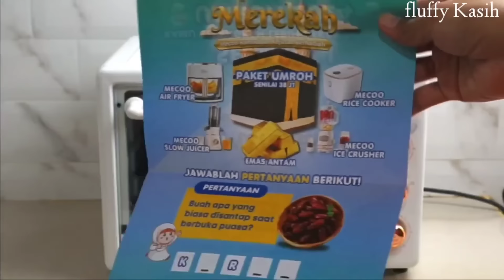11 MASAKAN AYAM ENAK STOK UNTUK BULAN RAMADHAN | MECookwithmecco elektrik oven low watt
AND THANK'S  FOR JOIN US WITH THE BEST PRODUCTS OF 👇
MECOO
Shopee Mall: Mecco.id
TokopediaOfficial & LazMall:Mecco

RESEP 1
BAHAN:
-1 kg ayam
-500 ml santan dari 1 butir kelapa tua

BUMBU HALUS:
-3 kemiri di sangrai sangrai
-4 bawang putih
-5 cm kencur
-6 bawang putih
-10 bawang merah
-15 cabai merah keriting
-sedikit air

BUMBU LAINNYA:
-4 cm terasi
-garam secukupnya
-penyedap rasa secukupnya
-gula secukupnya

RESEP   2
BAHAN:
-500 gram ayam
-400 gram tahu
-200 gram tempe
-minyak goreng secukupnya
-600 ml air

BUMBU HALUS:
-8 cabai merah keriting
-10 bawang merah
-8 bawang putih
-2 kemiri
4 cm kunyit
-1/2 sdt merica
-sedikit air

BUMBU LAINNYA:
-3 daun jeruk
-2 daun salam
-1 sereh
-100 ml kecap manis
-garam secukupnya
-penyedap rasa secukupnya
-gula secukupnya

RESEP   3
BAHAN:
-500 gram ayam
-400 gram tahu
-300 gram tempe
-600 ml air

BUMBU HALUS:
-12 bawang merah
-5 bawang putih
-10 cm kunyit
-1/2 sdm ketumbar
-4 kemiri
-4 cm jahe
-sedikit air

BUMBU LAINNYA:
-3 daun salam
-4 daun jeruk
-1 sereh
-4 cm lengkuas
-garam secukupnya
-penyedap rasa secukupnya
-gula secukupnya

RESEP   4
BAHAN:
-500 gram ayam fillet
-1 bungkus tepung bumbu serbaguna
-sedikit air
-200 gram tepung panir

RESEP 5
BAHAN:
-1/2 kg ayam
-2 genggam kubis
-2 tomat
-10 bawang merah untuk bikin bawang goreng
-1 daun bawang
-minyak goreng secukupnya
-700 ml air

BUMBU HALUS:
-8 bawang merah
-4 bawang putih
-2 kemiri
-5 cm kunyit
-1 sdt ketumbar

BUMBU LAINNYA:
-2 sdm kecap manis
-1/2 sdt merica bubuk
-garam secukupnya
-penyedap rasa secukupnya
-gula secukupnya
-5 cm lengkuas
-3 lbr daun salam

RESEP  6
BAHAN:
-1 kg ayam di marinasi pake 1 sdt garam+ 3 sdm air asem Jawa
-500 ml air

BUMBU HALUS:
-10 cabai merah keriting
-10 cabai merah rawit
-3 kemiri
-2 cm jahe
-5 bawang putih
-8 bawang merah
-sedikit air

BUMBU LAINNYA:
-1 sereh
-2 daun salam
-4 cm lengkuas
-60 ml kecap manis
garam secukupnya
-penyedap rasa secukupnya
-gula secukupnya

RESEP  7
BAHAN:
-1 kg ayam(marinasi dengan 1 jeruk nipis+1 sdt garam)
-500 ml air

BUMBU IRIS:
-1 bawang bombai
-8 cabai merah keriting

BUMBU HALUS:
-1 sdt merica
-5 kemiri
-8 bawang putih
-13 bawang merah
-sedikit air

BUMBU LAINNYA:
-60 ml kecap manis
-garam secukupnya
-penyedap rasa secukupnya
-gula secukupnya

RESEP  8
BAHAN:
-800 gram dada ayam fillet
-5 sdm tepung maizena
-minyak goreng

BAHAN SAOS'
-4 sdm saos sambal
-2 sdm saos tiram
-4 sdm kecap manis
-1/2 sdt garam
-1 sdm gula pasir
-1/2 sdt merica
-200 ml air

BUMBU IRIS:
-10 cabai hijau besar
-8 bawang putih

RESEP  9
BAHAN:
-1 kg ayam(di marinasi dengan 1 sdt merica bubuk+1 sdt garam)
-250 gram buncis
-minyak goreng secukupnya
-500 ml air

BUMBU IRIS:
-segenggam cabai
-1 bawang bombai
-10 bawang merah
-8 bawang putih

BUMBU LAINNYA:
-60 ml kecap manis
-garam secukupnya
-penyedap rasa secukupnya
-gula secukupnya

RESEP  10
BAHAN:
-1 kg ayam
-minyak goreng secukupnya
-500 ml air

BUMBU IRIS:
-6 tomat
-12 cabai rawit merah
-4 cabai merah keriting
-6 cabai merah rawit
-10 bawang merah
-6 bawang putih

BUMBU LAINNYA:
-2 daun salam
-1 jempol lengkuas
-1 sereh
-60 ml kecap manis
-garam secukupnya
-penyedap rasa secukupnya
-gula secukupnya

RESEP  11
BAHAN:
-1 kg ayam(kalo pake ayam boiler di rebus dulu)

BUMBU IRIS:
-6 tomat merah dan ijo
-10 cabai hijau besar
-10 cabai merah keriting
-15 bawang merah
-6 bawang putih
-5 cm kunyit
-4 cm jahe
-2 sereh
-4 daun salam
-10 cabai rawit utuh

BUMBU LAINNYA:
-garam secukupnya
-penyedap rasa percaya